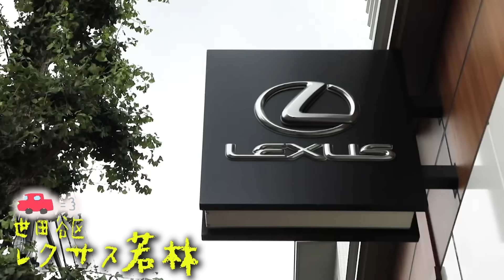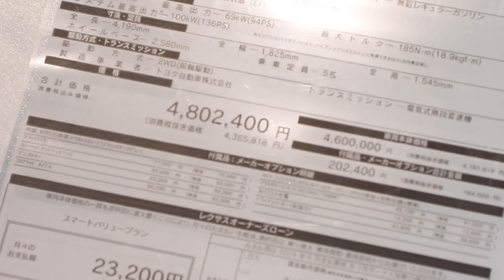【LBXで小田原旅#１】えいじ＆かみちぃ登場 お上品なレクサスで絶叫禁止くるま見学ツアー LBX Bespoke Buildドライブ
今回は…【仲良し先輩＆後輩とレクサスLBX旅】

ジェラードンかみちぃさんとインポッシブルえいじさん
仲良し４人で気楽で楽しい小田原旅！

撮影協力
レクサス若林

レクサス # LBX